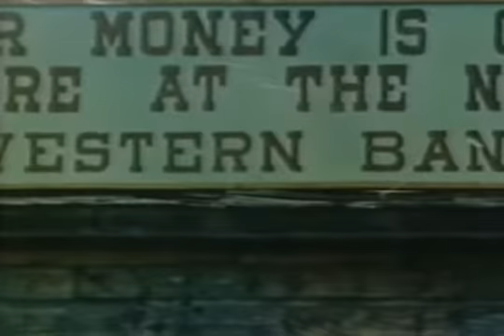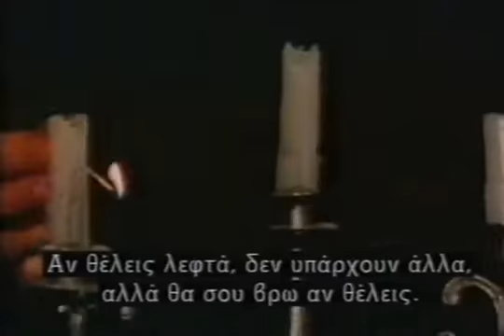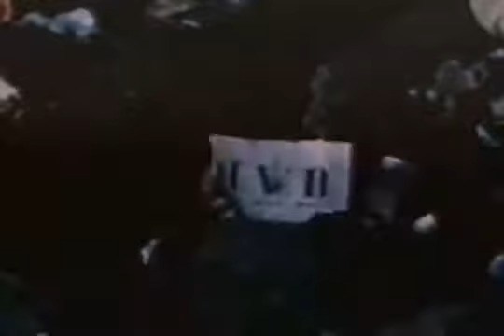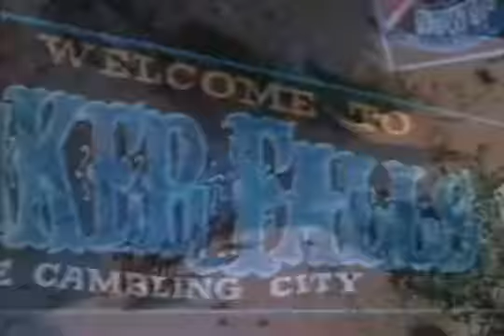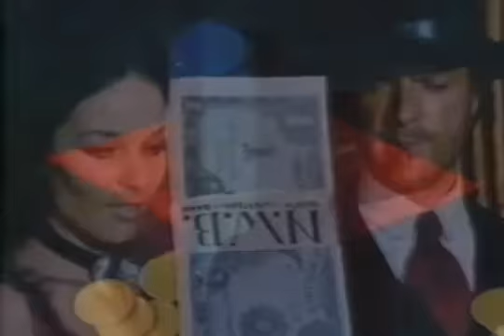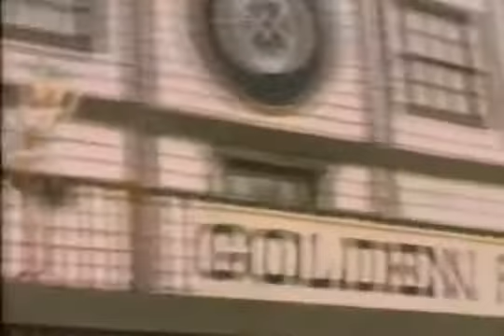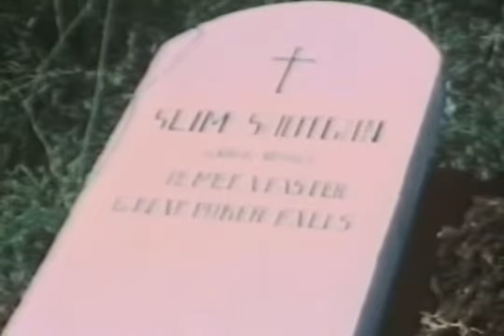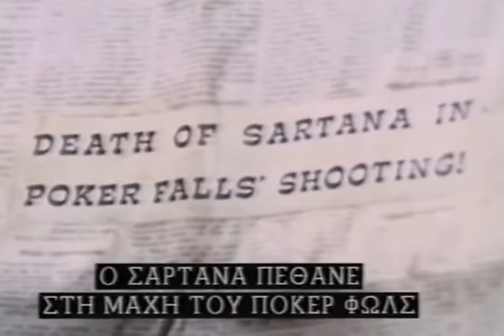Sartana, the Gravedigger. (1969) *greek subtitles*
English laguage/Greek subtitles.

Spaghetti western starring Gianni Garko, Frank Wolff, Gordon Mitchel and Klaus Kinski.